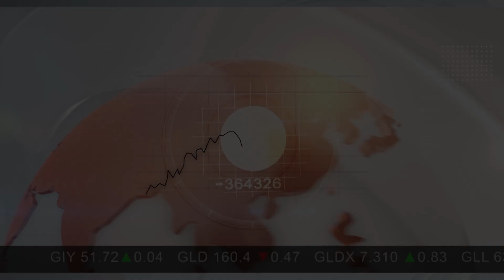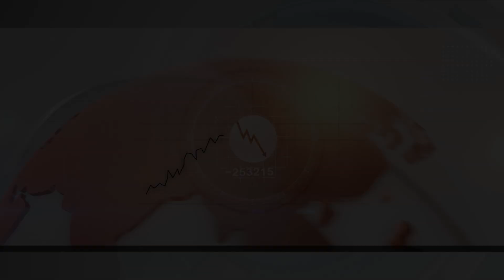Energizer Resources: Molo Feasibility Study, China and Tesla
In this video, Brent Nykoliation, senior vice president of corporate development at Energizer Resources (TSX:EGZ,OTCQX:ENZR), discusses the timeline for the company's feasibility study for Molo, also touching on why it's so important that the deposit is 100 percent flake graphite.

Nykoliation also addresses two big factors currently impacting graphite supply: China's graphite industry clean up and Tesla Motors' (NASDAQ:TSLA) gigafactory announcement. He said, China is "running out of flake graphite, so the large and the jumbo is becoming more difficult [to find], and it's also lower quality versus what they're used to putting out. So China will be forecast to be a net importer of large and jumbo flake, so if you have large and jumbo flake" — as Energizer does — "then that's what China's looking at."

In closing, Nykoliation offers investors advice on what to look for in a graphite company.